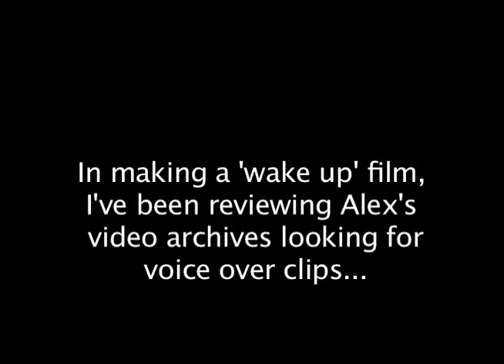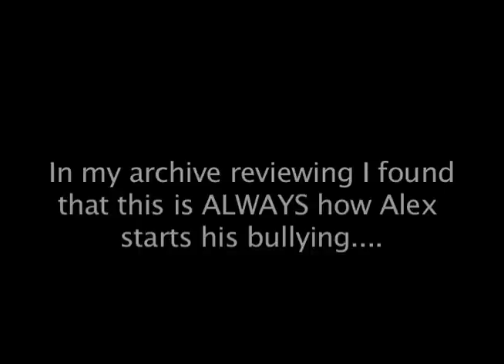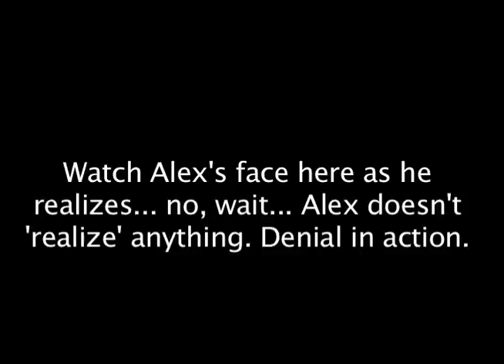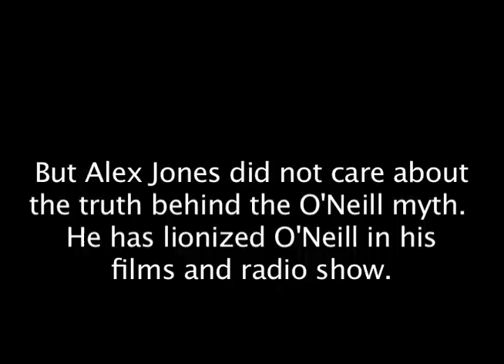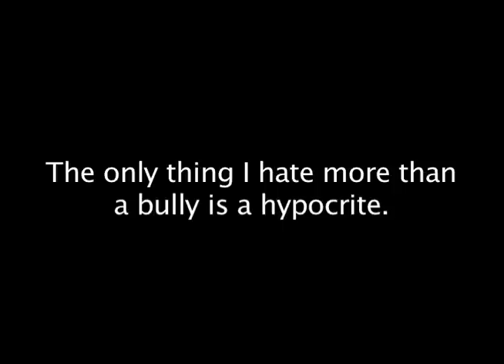Alex Jones at his bullying best....mov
For more, go to Banditobooks.com and click 'Read the essay'.